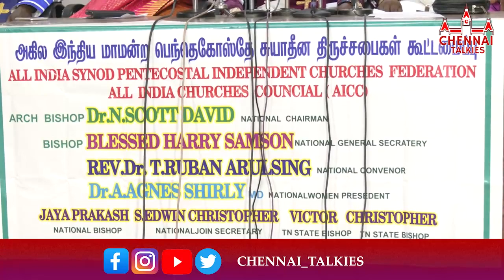திமுகவிற்க்கே எங்கள் ஆதரவு | கிருத்துவ திருசபைகள் கூட்டமைப்பு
"INFOTAINMENT CHANNEL" :ENTERTAINMENT AND RESPONSIBILITIES , NEWS UPDATES , TAMILNADU 24*7.

*உண்மை நிகழ்வுகளை உலகிற்கு கொண்டுசெல்வோம் "சென்னை தமிழன் டாக்கீஸ்" வழியே ...*

பொதுநலன் , பொழுதுபோக்கு நிகழ்வுகளை பதிவிட...
( பொதுநலன் சார்ந்த பிரச்சனைகளை வாட்சாப் வழியாக, உங்கள் செய்திகளை விடியோவாகவோ, புகைப்படமாகவோ   அனுப்பலாம்.)